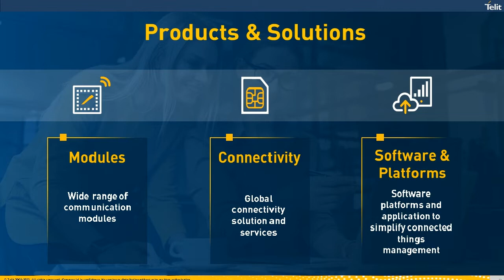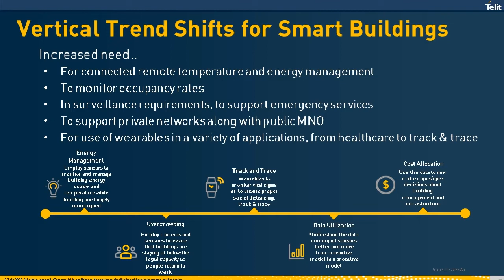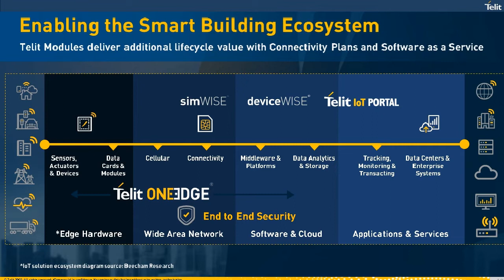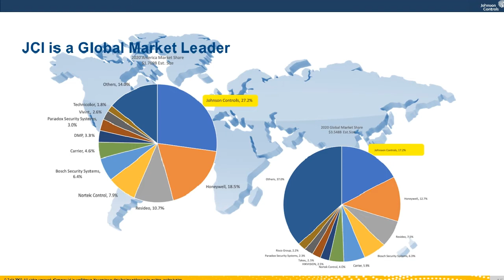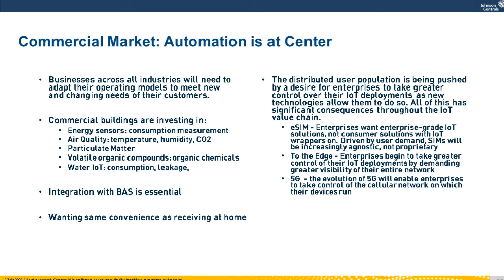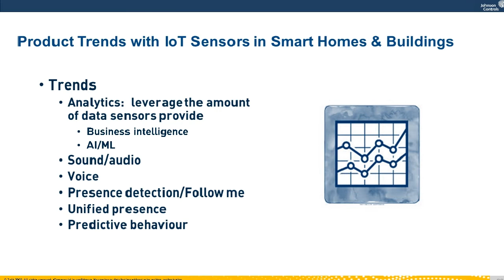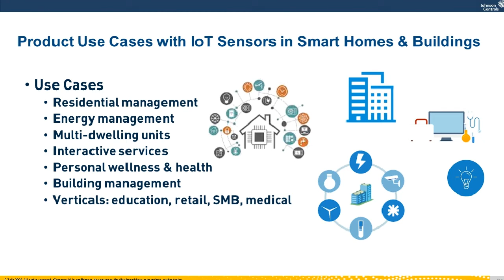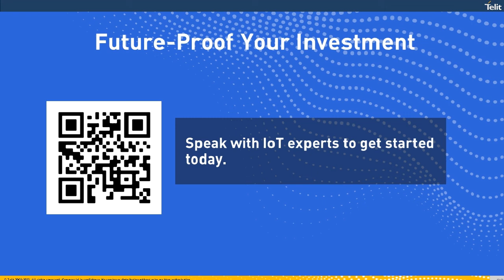Smart Buildings: How IoT Enhances Security and Surveillance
Telit and Johnson Controls experts discuss IoT security and surveillance solutions for smart buildings. Request a consultation with a Telit IoT smart building expert

Smart security and surveillance systems empower facilities managers with control and visibility to keep property and occupants safe.

You will learn:
→ How smart security and surveillance enable building managers to collect and analyze data to enhance building processes
→ The advantages of a smart building enabled with IoT security and surveillance
→ The connected devices and sensors that make up IoT-enabled security and surveillance systems for smart buildings

00:00 - Introduction
04:40 - Smart Building Market
10:52 - Cellular IoT for Smart Buildings
12:45 - Smart Building Ecosystem
20:43 - IoT Sensor Trends
29:21 - IoT Sensor Product Trends and Use Cases